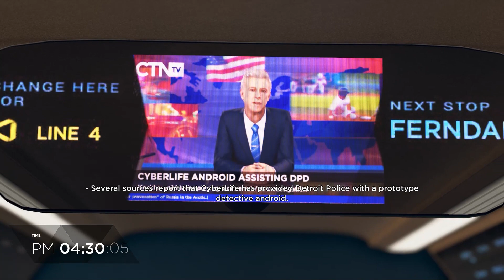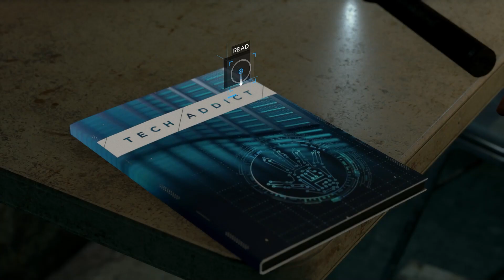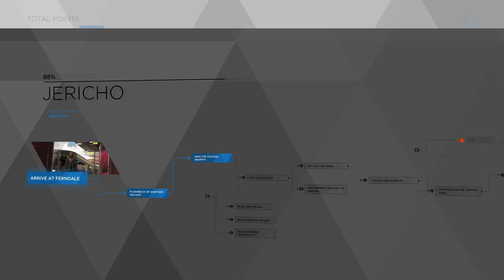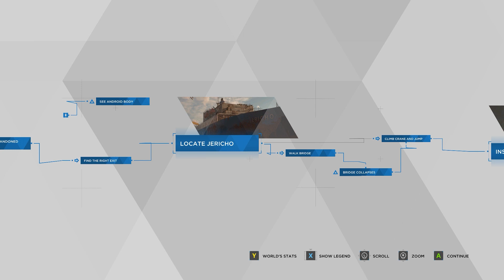Jericho - Detroit: Become Human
Markus uses secret clues on his search for the android refugee known as Jericho.